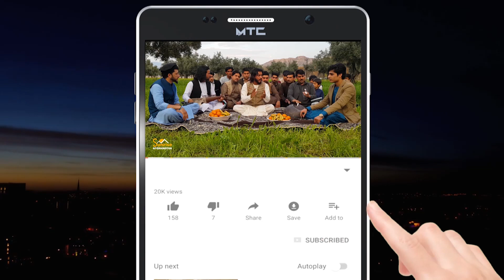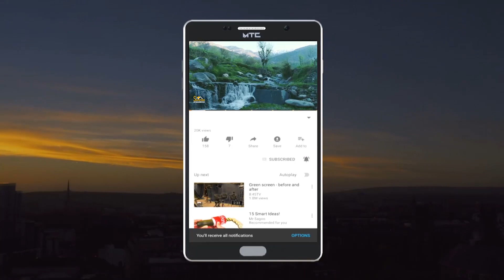Fresh fruit market | Kabul Afghanistan | تازه میوې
In this show, Sabawoon  Momand went to the fresh fruit market in Kabul, the capital of Afghanistan
Here you will see the fresh fruits of Afghanistan

په دې خپرونه کې سباوون مومند د افغانستان پلازمینې کابل کې د تازه میوو مارکیټ ته تللی دی
دلته به د افغانستان تازه میوه وګورئ

در این نمایش سباوون مومند به بازار میوه تازه در کابل پایتخت افغانستان رفته است
در اینجا میوه های تازه افغانستان را خواهید دید